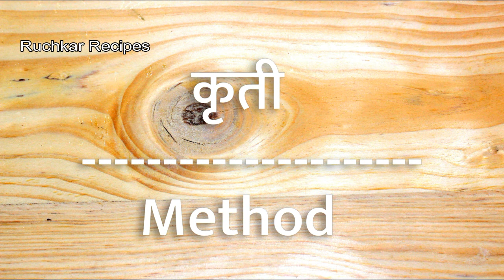खुरासणीची खमंग चटणी | कारळ्याची चटणी | Khurasanichi / Karlyachi Chutney Recipe Ruchkar Recipes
साहित्य : ) –  १/२ पाव खुरासणी
१० सुक्या लाल मिरची
१२ लसूण पाकळ्या
चवीनुसार मीठ

कृती : ) – खुरासणी व लाल मिरची खमंग भाजून घ्या
खुरासणी व लाल मिरची थंड करून घ्या
खुरासणी, लाल मिरची,  लसूण, मीठ एकत्र करून घ्या
सर्व मिश्रण मिक्सर मध्ये जाडसर करून घ्या
खुरासणीची चटणी तयार आहे
चटणी खतांना तिळाचे तेल वरून घाला चटणी स्वादिष्ट लागते